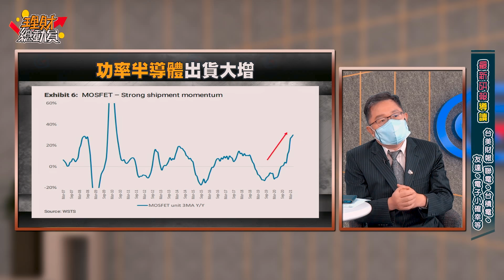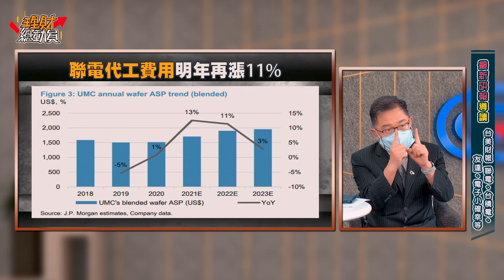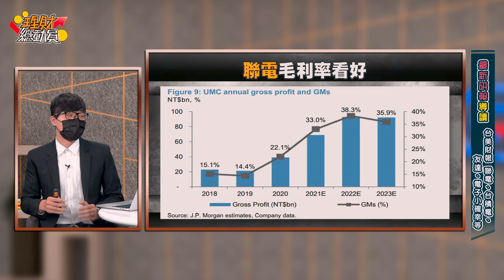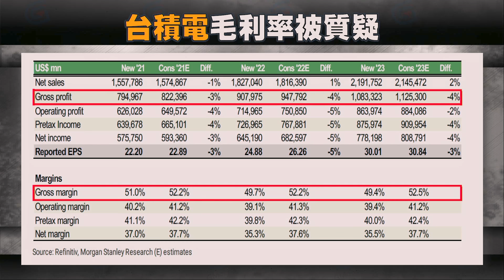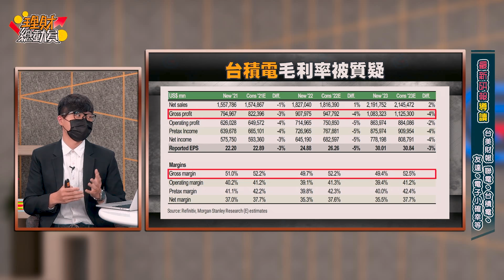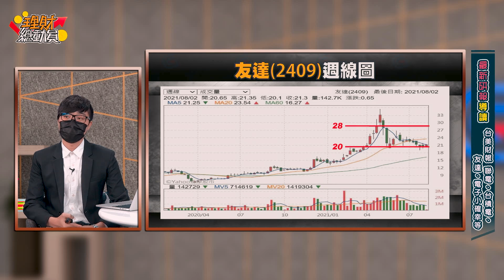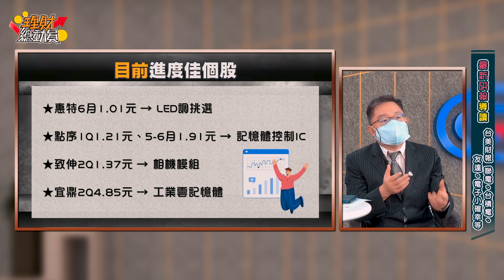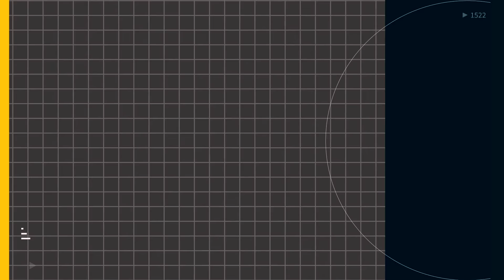【理財總動員】ep45 聯電站60望102? 面板二虎20不再? 最新研報導讀 台美財報 聯電、台積電、友達、電子小確幸等｜謝孟哲｜連乾文｜GMoney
成交量不足
二線股出頭天
價格漲價漲不停
聯電跑贏台積電？
外資大喊102?
面板報價恐下滑
獲利出台全看傻
外資後悔再大買
高喊上看4字頭？
友達股價20難再見？
電子叫好叫座還有誰？

主持 謝孟哲
來賓 連乾文